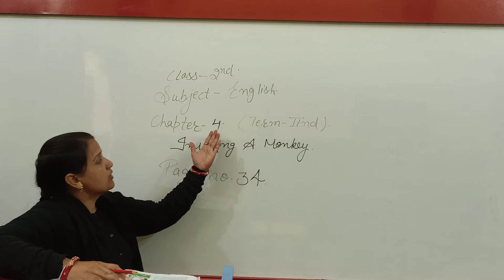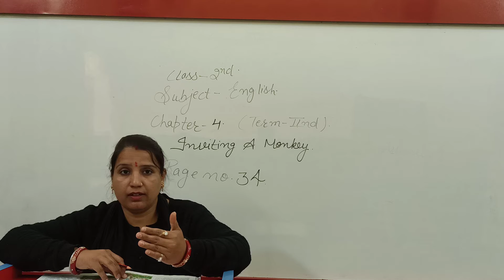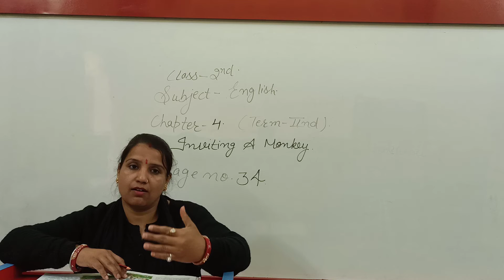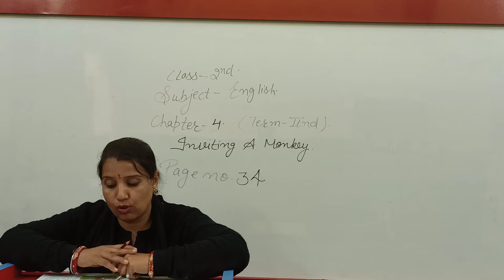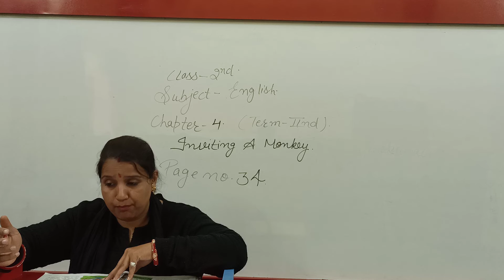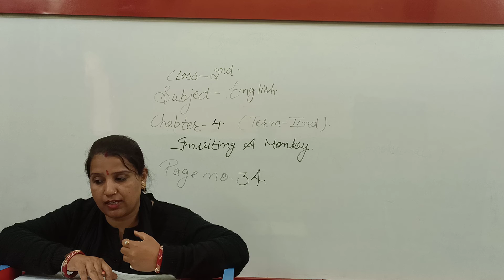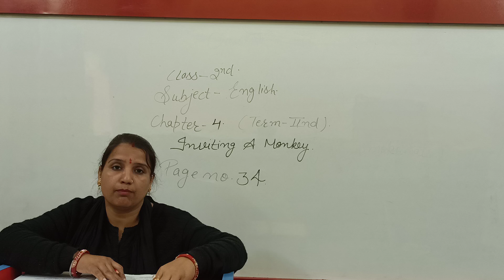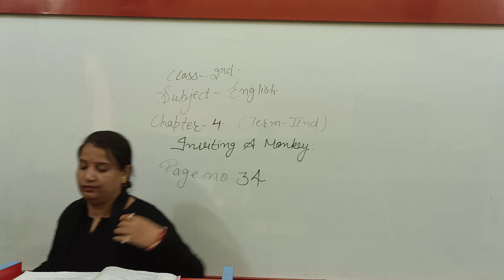class 2nd ch 4 English